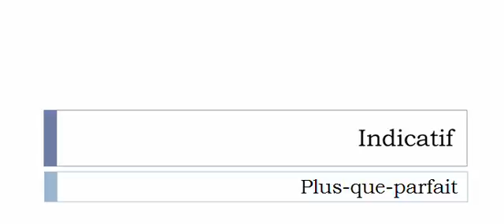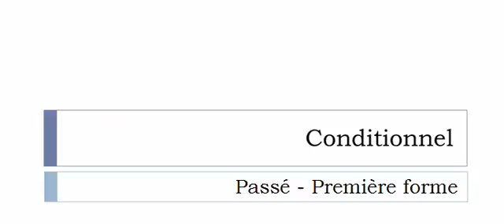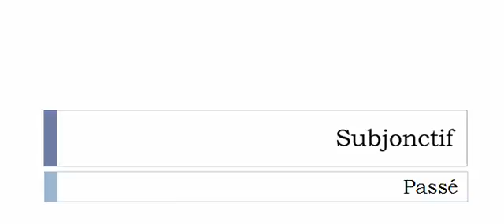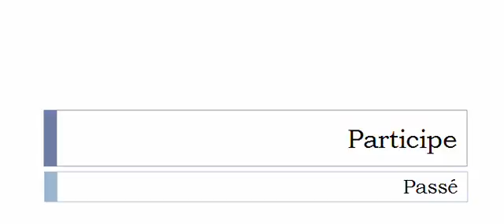Französisch lernen = Konjugation = Lotionner